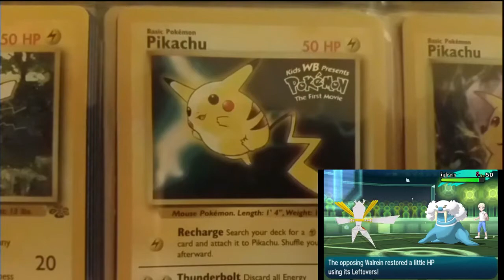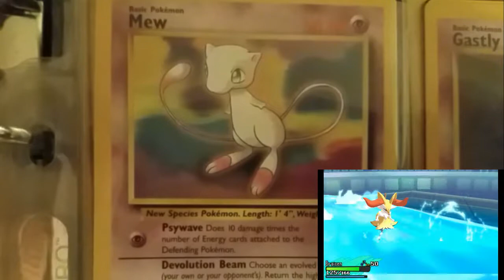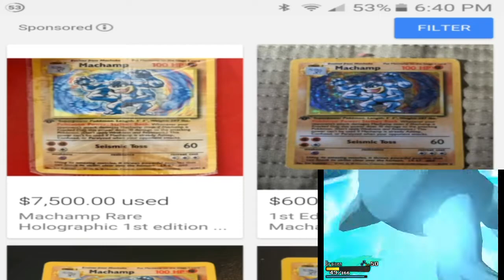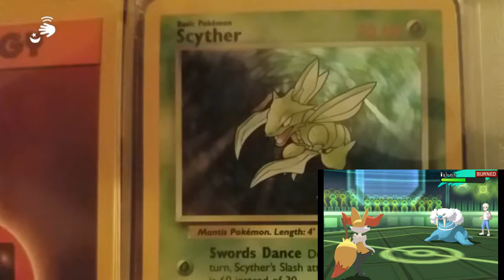Top 5 Gen One PokeCard Challenge & a Wifi battle in the background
I'm back, thankfully and so is my computer. Go check his stuff out.